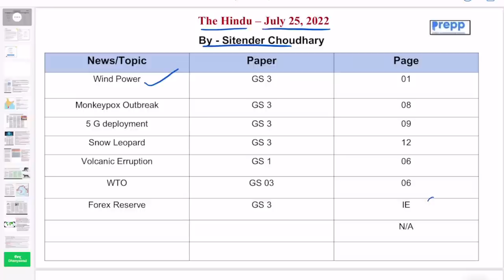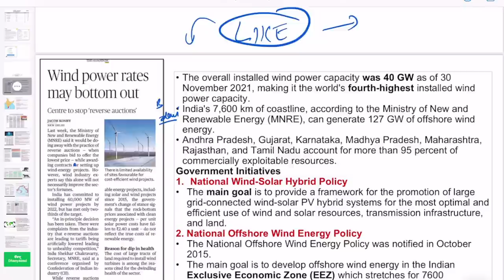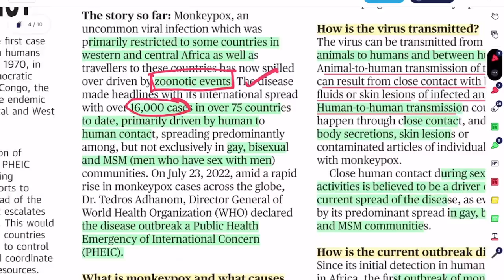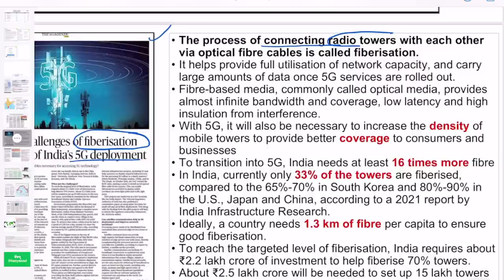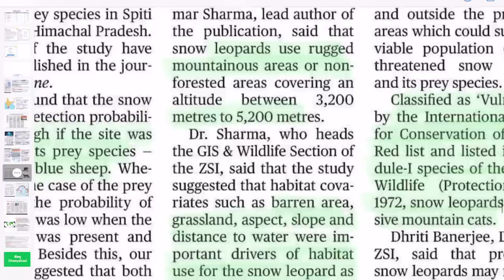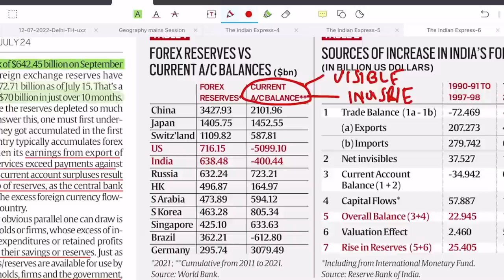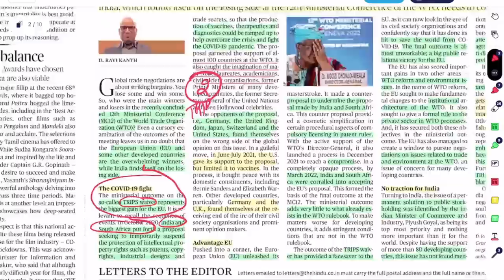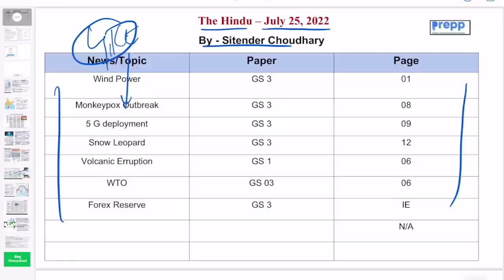25 July 2022 | The hindu newspaper today | Current affairs 2022 in hindi | 5G India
25 July 2022 | The hindu newspaper today | Current affairs 2022 in hindi | 5G India

Introduction 0:00
Wind Power GS3 4:05
Monkeypox Outbreak GS3 9:00
5 G deployment GS 3 16:43
Snow Leopard GS 3 23:15
Volcanic Erruption GS1 25:02
WTO GS 03 06 33:48
Forex Reserve